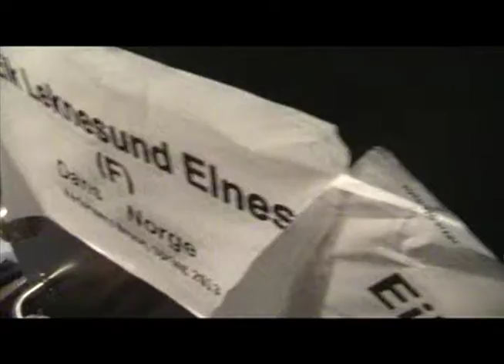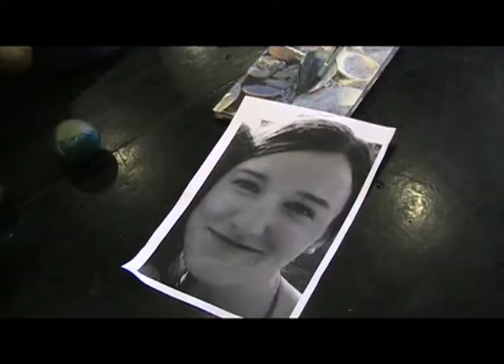To Laura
this video was made for our dear Latvian freind named Laura